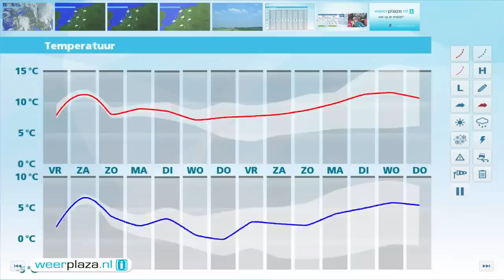Weerbericht donderdagavond: Vrijdag enige tijd zon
Het is bewolkt en een gebied met regen trekt van zuid naar noordoost over het land. Het is 4 graden in Zuid-Limburg en 7 in Groningen. De wind neemt af naar 1 tot 4 Bft. Vanavond wordt het geleidelijk droog. Morgen schijnt eerst geregeld de zon en wordt het 7 of 8 graden. Tegen en in de avond regent het opnieuw, vooral in de westelijke helft van het land. Zaterdag gaat het hard waaien met aan zee kans op zuidwesterstorm en zeer zware windstoten tot 120 km/uur. Er vallen enkele buien en het wordt 10 tot 13 graden.